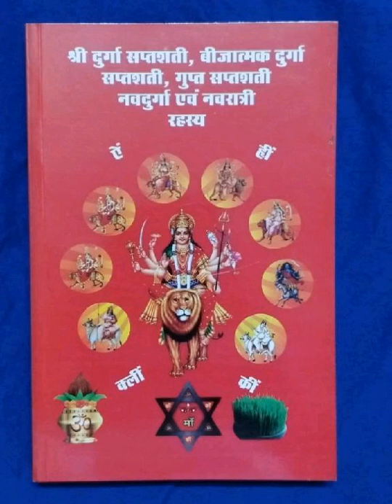शिव शक्ति की स्तुति 29-5-2022